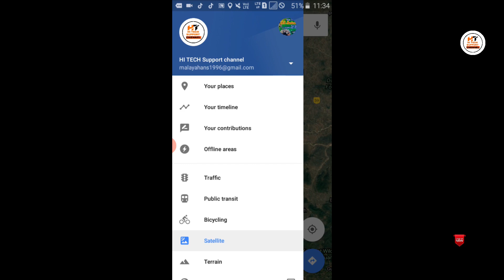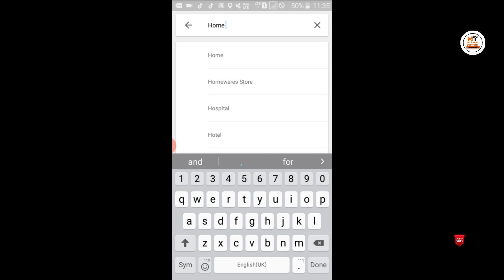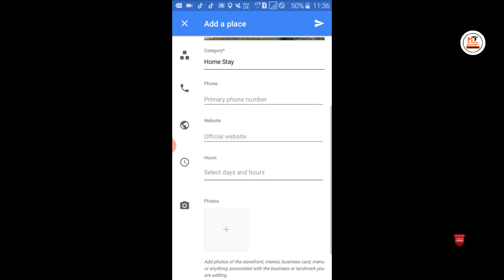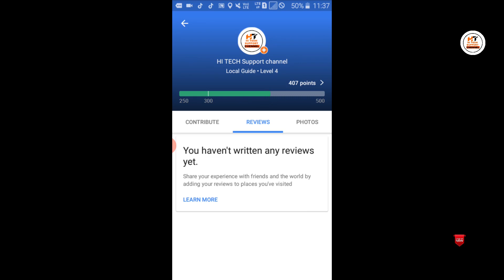Add your Home, shop or any place on google map .....गूगल मैप में मंदिर मस्जिद और हॉस्पिटल आदि डालना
Add your Home, shop or any place on google map???...by hi tech support chennel. Google map me add?

How to Add Missing Place in Google Map Hindi - गूगल मैप में मंदिर मस्जिद और हॉस्पिटल आदि डालना सीखे

Iss video me main ne bataya h ki aap google map par apna koi bhi address kaise dalei... by hi tech supprt chennel

इस तरीके से आप अपने आसपास की किसी भी लोकेशन जैसे हॉस्पिटल, मंदिर, मस्जिद, पार्क, जिम, कोई शॉप, मॉल, कोई रोड, चौराहा, स्कूल, कॉलेज आदि को गूगल मैप में डाल सकते हो। अगर आप घर को डालेंगे तो गूगल मुश्किल से ही approve करेगा इसलिए सीधे घर न डालकर आसपास की कोई जगह डालनी चाहिए। घर डालना वैसे भी सेफ नहीं। आपने आसपास का कोई चौराहा आदि डाले ताकि आपके मेहमान सीधे आपके घर आ सके गूगल मैप से। धन्यवाद

is video me aap janege ki google map me missing place kaise add kare. is tarike se aap google map me mandir masjid hospital aur koi bhi chowk etc add kar sakte hai.

Google map me aap koi bhi location add kar sakte hai. is video me aap janege ki google map me koi mandir kaise add kare koi masjid google map me kaise dale aur google map me hospital kaise dale etc.
Google Maps is a web mapping service developed by Google. It offers satellite imagery, aerial photography, street maps, 360° panoramic views of streets, real-time traffic conditions, and route planning for traveling by foot, car, bicycle and air, or public transportation

Find local businesses, view maps and get driving directions in Google Maps.
You've visited this page 2 times. Last visit: 27/12/19,..Google map India shows the satellite view of Indian states and cities using Google Earth Data in India. India lies between latitudes 6° 44' and 35° 30' north and ...

Driving Licence Test | Driving Licence Test Online - 2019